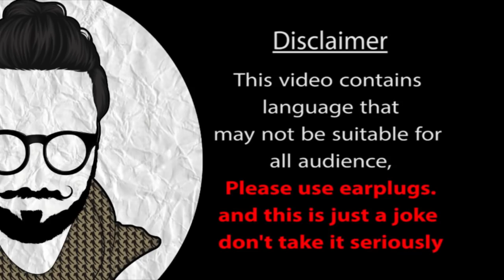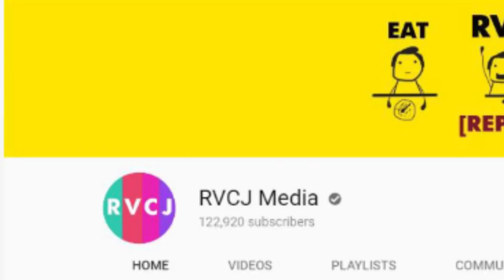Reason Behind Priya Success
HaddBC Presents Janta Ka Muthkadma

Voice Over and edited by Aadil Paari (Haddbakchod)